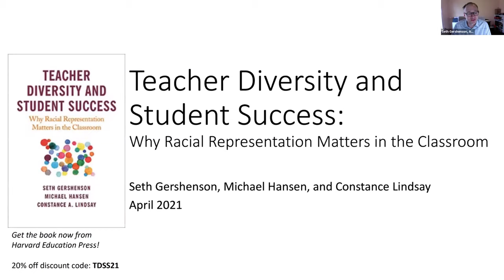Teacher Diversity and Student Success: Why Racial Representation Matters in the Classroom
by Seth Gershenson, Michael Hansen, and Constance A. Lindsay

Book discussion with:

- Dr. Seth Gershenson, American University School of Public Affairs
- Dr. Ramon Goings, University of Maryland, Baltimore County
- Dr. Constance A. Lindsay, University of North Carolina at Chapel Hill